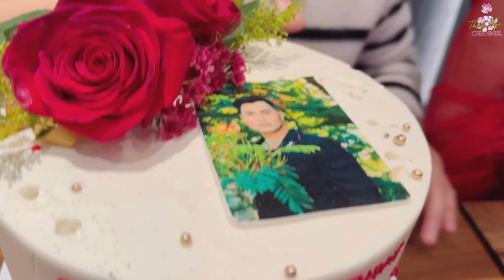Bà của Ca sĩ Siu Black bay qua Mỹ dự tiệc của Cs Leon Vũ..